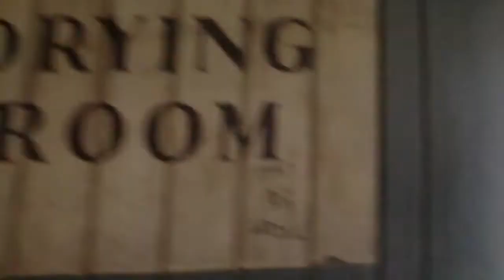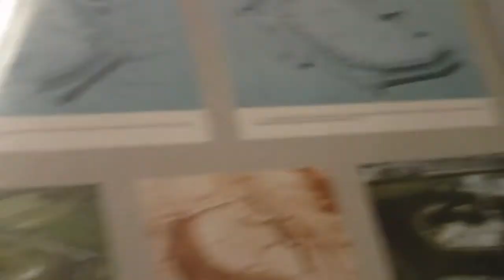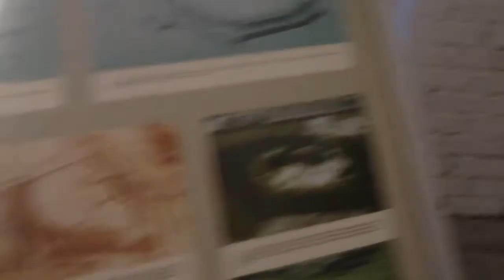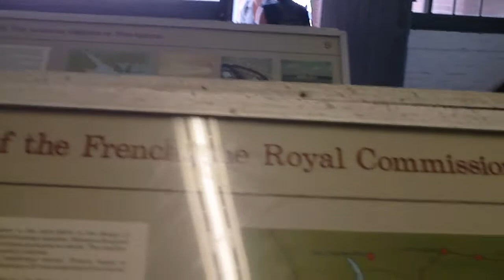Magyar Iskola - Kirandulas 2011 - Hurst Castle - 3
Ismerkedes a Hurst Castle bugyraival :)